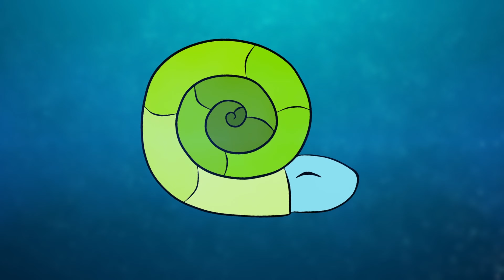Mustard Seed, White Wine, Water, Salt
Quality isn't that great on this one, I was sitting on the footage for a while.

Memes and funny moments from The Ascent